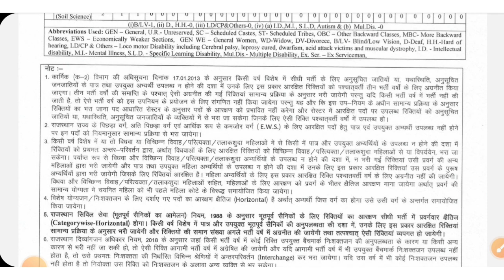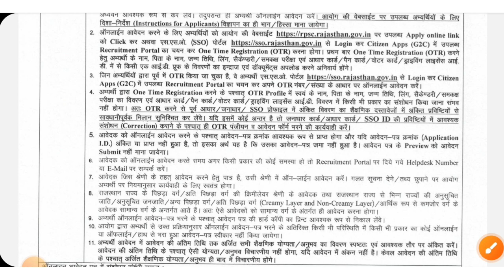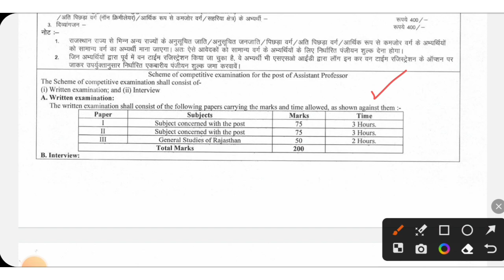UGC NET 2023 : Result , Answer Key & Next Exam Date । RPSC Notification 2023 । TGT PGT Vacancy 2023